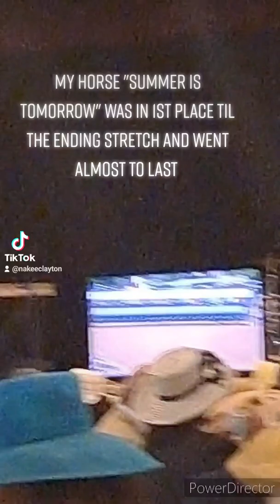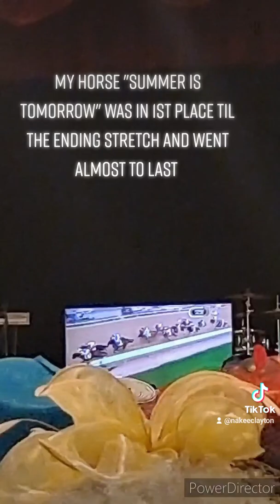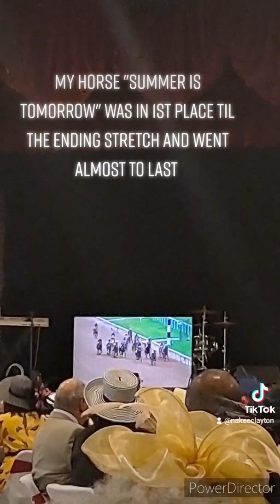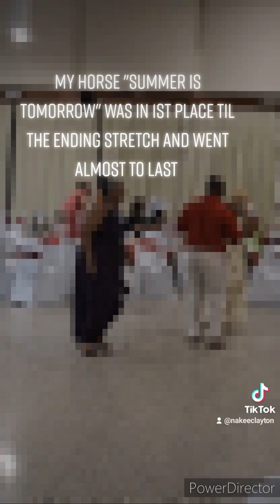youtube video #6-q2muOTFX4